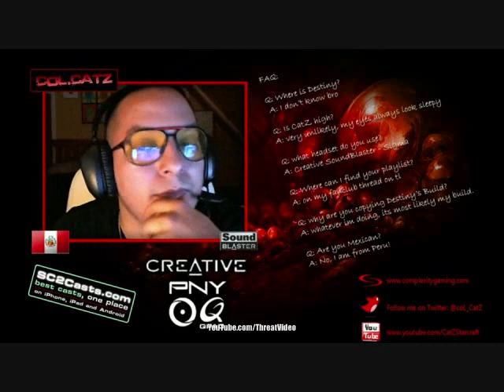coLCatZ vs Deezer SC2 Skype Argument (Full 25 Minutes)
Deezer had been stream sniping CatZ numerous times on the night of Nov. 22, 2011 and was finally confronted in a skype voice chat you don't want to miss.